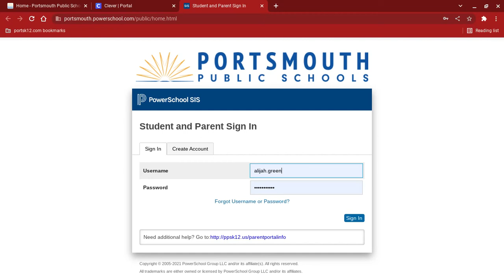Smart you can do the same